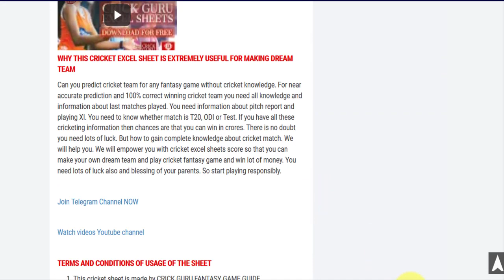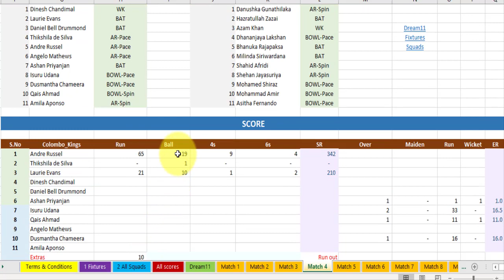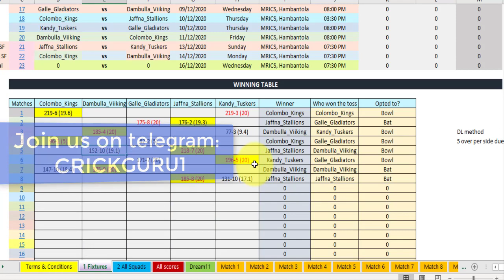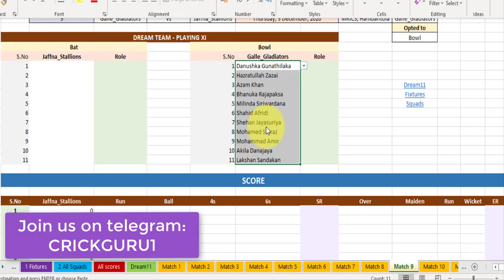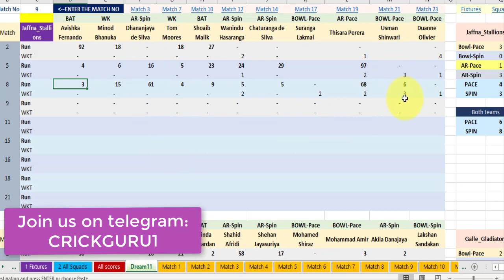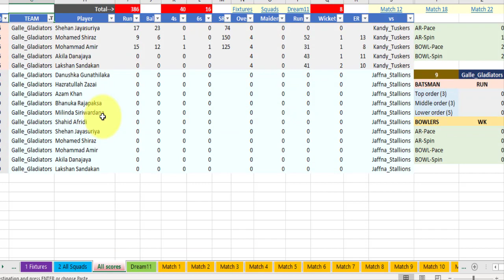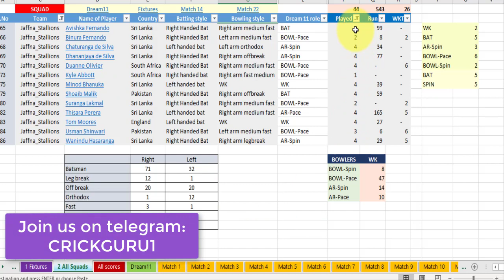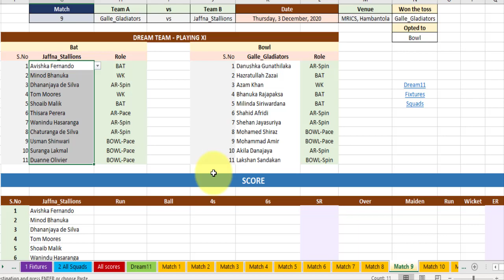Lanka Premier League till Match 8 score sheets download | Crick Guru Excel Sheets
Buy all our crick guru excel sheets for cricket scores and accurate predictions: 🏏

Hello to everyone. I am CRICK GURU. Your true friend who will help you win lots of game with our magical cricket excel sheets.

YouTuber📹 | Cricket Analyst🏏 | Dream11 Champion💰 | Fantasy Cricket Expert👨‍💼

❤️Can you predict cricket team for any fantasy game without cricket knowledge. For near accurate prediction and 100% correct winning cricket team you need all knowledge and information about last matches played. You need information about pitch report and playing XI. You need to know whether match is T20, ODI or Test. If you have all these cricketing information then chances are that you can win in crores. There is no doubt you need lots of luck. But how to gain complete knowledge about cricket match. We will help you. We will empower you with cricket excel sheets score so that you can make your own dream team and play cricket fantasy game and win lot of money. You need lots of luck also and blessing of your parents. So start playing responsibly. 🙏

SQUAD

Dambulla Hawks

1   Angelo Perera
2   Ashen Bandara
3   Aftab Alam
4   Anwar Ali
5   Dasun Shanaka
6   Dilshan Madushanka
7   Kasun Rajitha
8   Kavindu Nadeeshan
9   Lahiru Kumara
10   Lahiru Madushanka
11   Niroshan Dickwella
12   Oshada Fernando
13   Paul Stirling
14   Pulina Tharanga
15   Ramesh Mendis
16   Sachindu Colombage
17   Samit Patel
18   Samiullah Shinwari
19   Sudeep Tyagi
20   Upul Tharanga

Colombo Kings
1 Amila Aponso
2 Angelo Mathews
3 Ashan Priyanjan
4 Daniel Bell Drummond
5 Dinesh Chandimal
6 Dusmantha Chameera
7 Himesh Ramanayake
8 Kalana Perera
9 Karim Sadiq
10 Lahiru Udara
11 Laurie Evans
12 Manpreet Gony
13 Navod Paranavithana
14 Qais Ahmad
15 Ravinderpal Singh
16 Tharindu Kaushal
17 Tharindu Ratnayake
18 Thikshila de Silva

Galle Gladiators
1   Ahsan Ali
2   Akila Danajaya
3   Asitha Fernando
4   Azam Khan
5   Bhanuka Rajapaksa
6   Chadwick Walton
7   Chanaka Ruwansiri
8   Danushka Gunathilaka
9   Dhananjaya Lakshan
10   Duvindu Tilakaratne
11   Hazratullah Zazai
12   Lakshan Sandakan
13   Milinda Siriwardana
14   Mohamed Shiraz
15   Mohammad Amir
16   Niuwan Thushara
17   Sahan Arachchige
18   Shahid Afridi
19   Shehan Jayasuriya

Jaffna Stallions
1   Avishka Fernando
2   Binura Fernando
3   Charith Asalanka
4   Chaturanga de Silva
5   Dhananjaya de Silva
6   Duanne Olivier
7   Kanagarathinam Kabilraj
8   Maheesh Theekshana
9   Minod Bhanuka
10   Nuwanidu Fernando
11   Shoaib Malik
12   Suranga Lakmal
13   Theivendiram Dinoshan
14   Thisara Perera
15   Tom Moores
16   Usman Shinwari
17   Vijayakanth Viyaskanth
18   Wanindu Hasaranga

Kandy Tuskers
1   Asela Gunaratne
2   Chamikara Edirisinghe
3   Dale Steyn
4   Dilruwan Perera
5   Irfan Pathan
6   Ishan Jayaratne
7   Kamindu Mendis
8   Kaveeshka Anjula
9   Kusal Mendis
10   Kusal Perera
11   Lahiru Samarakoon
12   Lasith Embuldeniya
13   Munaf Patel
14   Naveen ul Haq
15   Nishan Madushka
16   Nuwan Pradeep
17   Priyamal Perera
18   Rahmanllah Gurbaz
19   Seekkuge Prasanna
20   Sohail Tanvir

FIXTURES
1   Colombo_Kings   vs   Kandy_Tuskers   26/11/2020
2   Galle_Gladiators   vs   Jaffna_Stallions   27/11/2020
3   Kandy_Tuskers   vs   Dambulla_Viiking   28/11/2020
4   Galle_Gladiators   vs   Colombo_Kings   28/11/2020
5   Dambulla_Viiking   vs   Jaffna_Stallions   30/11/2020
6   Galle_Gladiators   vs   Kandy_Tuskers   30/11/2020
7   Colombo_Kings   vs   Dambulla_Viiking   01/12/2020
8   Kandy_Tuskers   vs   Jaffna_Stallions   01/12/2020
9   Galle_Gladiators   vs   Jaffna_Stallions   03/12/2020
10   Dambulla_Viiking   vs   Kandy_Tuskers   03/12/2020
11   Colombo_Kings   vs   Jaffna_Stallions   04/12/2020
12   Galle_Gladiators   vs   Dambulla_Viiking   05/12/2020
13   Kandy_Tuskers   vs   Colombo_Kings   05/12/2020
14   Colombo_Kings   vs   Galle_Gladiators   07/12/2020
15   Jaffna_Stallions   vs   Dambulla_Viiking   07/12/2020
16   Jaffna_Stallions   vs   Kandy_Tuskers   09/12/2020
17   Galle_Gladiators   vs   Dambulla_Viiking   09/12/2020
18   Colombo_Kings   vs   Jaffna_Stallions   10/12/2020
19   Kandy_Tuskers   vs   Galle_Gladiators   10/12/2020
20   Dambulla_Viiking   vs   Colombo_Kings   11/12/202